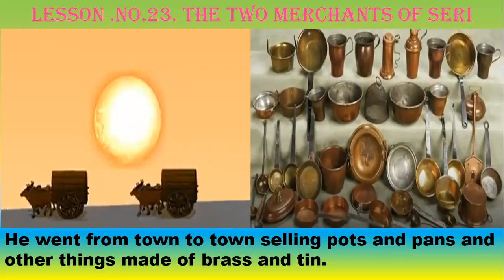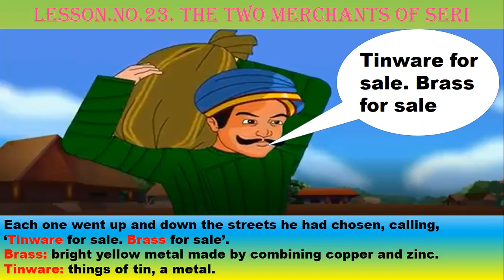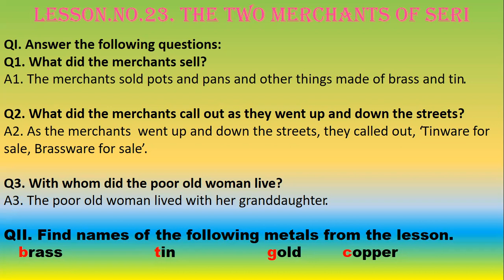Vijay Vallabh Schools_Grade III_English_The two merchants of Seri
Teacher's Name: Mrs. Farida Sayyad
Grade : III
Subject: English
Topic: The two merchants of Seri